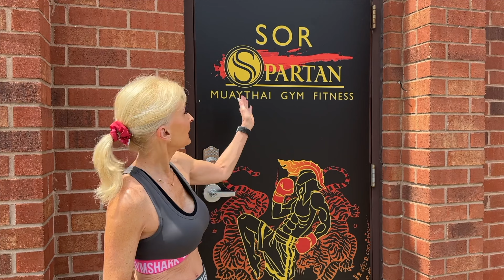I Tried This Intense Workout! Should you?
The ultimate fighting machine! Well, maybe not yet but I tried something completely different for this video. Muay Thai or Thai Boxing is a demanding combat sport and martial art. Your body is your weapon, elbows and knees in particular are used to defend and conquer.

Talk about a workout, it’s intense! I met women who were training to compete, others for personal protection and others for a completely different take on general fitness. Kids train as well and their skill set and commitment blew me away!

Many thanks for the warm welcome at Spartan Striking Academy: Owner Michael ‘The Spartan’ Fitzpatrick, Coach Ferb, Coach Anthony and Janelle

Nancy xo